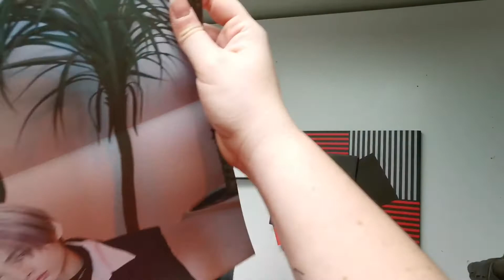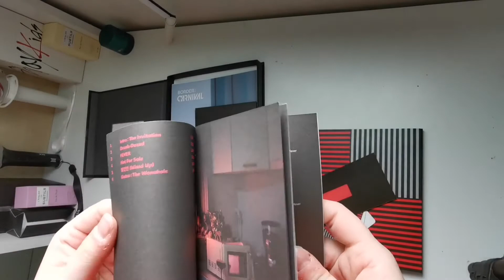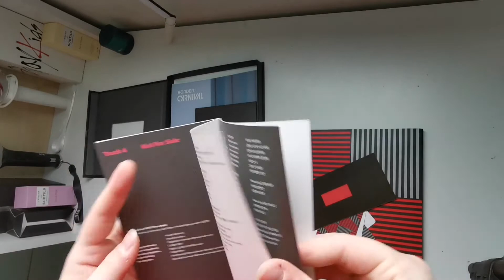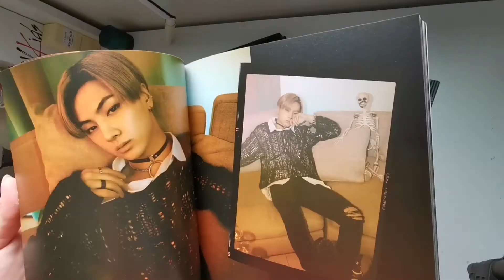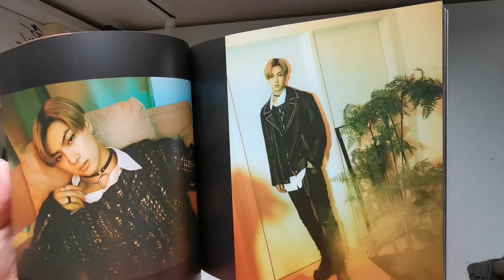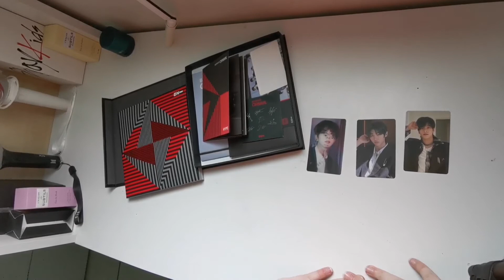Unboxing Border :Carnival des Enyphen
Salut à tous, aujourd hui c est l unboxing de  bordel carnival des enhypen. J ai cru que je n allais jamais le recevoir